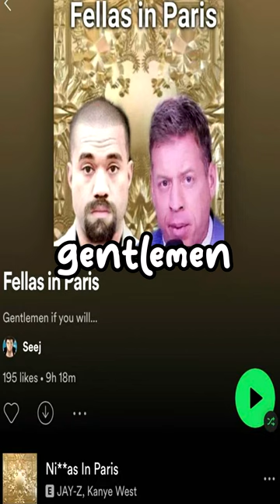Watch the Throne's Secret Scrapped Tracklist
The most important hip-hop collab album of the last 20 years! Jay-Z and Kanye West's Watch the Throne! A meme generator in it's own right sent waves down the music industyr when it came out. But did you know that the songs on the album could've been completley different? Or maybe the album could have not even came out?! Let's dive in and take a look at the throne!

not an ALBUM REVIEW / SINGLE REVIEW / ALBUM REACTION / FIRST REACTION / NEW MUSIC VIDEO / PLAYLIST / SONGS THAT MAKE YOU or anything from theneedledrop, fantano, shawn cee, blackyspeakz, degenerocity or SethEverman but a music animation video talking about all music and all artists.